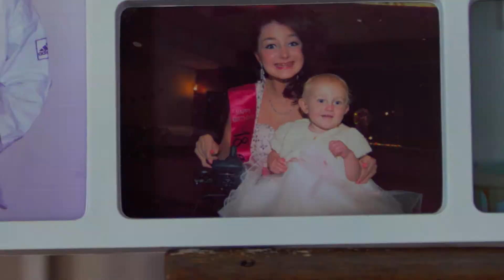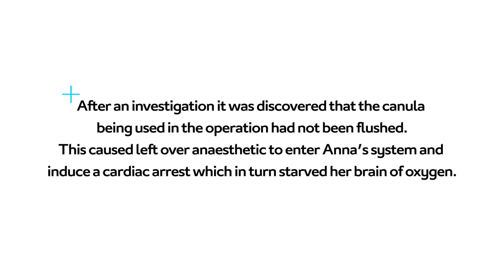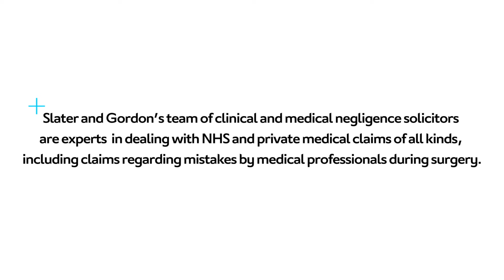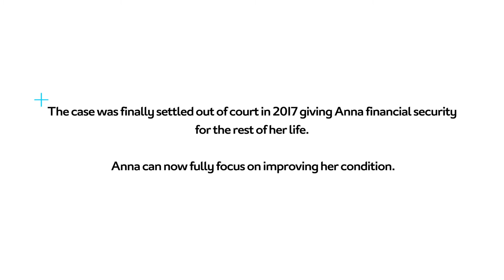Teenager Learns to Walk And Talk Against All Odds After Botched Appendix Surgery Left Her Paralysed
15-year-old Anna White was left paralysed, unable to walk or talk, when what should have been a routine operation to remove her appendix went horribly wrong.

Anna has overcome all the odds, stunning medical professionals. This is the story of her remarkable and inspiring recovery.

Transcript:

Anna had been feeling slightly unwell. Stomach pains, she'd had them a couple of days. My mum actually took her up to Wigan Infirmary, just to the A&E. The day after they do a couple of scans and then they say it's her appendix. So off she goes to theatre.

Back on the ward, Anna was all twitchy, and I was asking people what was wrong, and they sent me away for like, meant to get a cup of tea, and when I was coming back the anaesthetist ran past me, so I just chased him. I don't know why I chased him, I haven't got a clue but I chased him right up to rainbow ward and I asked him then, was it about my Anna and he told me it was nothing to do with that.

I find out, a good half an hour later, she had suffered a cardiac arrest. She'd been 15 three days, she was doing amazing at school. Very, very high estimated grades for her GCSEs. Fully talking, more than competent teenager. Don't get me wrong, she was cheeky, and give me a bit but she was   well above average, brown belt at karate. There was nothing she couldn't do. Nothing at all, she was just one of those gifted children. But, oh no, she came home, she couldn't talk, she couldn't do anything, anything at all.

I compared her to a newborn baby, as in the newborn baby can't do anything for themselves, and neither could Anna.

I'd spent, oh six months, easy six months just researching different words in Google. Medical injuries, children, paediatrics, brain injury and there was only one name that kept coming back. So I sent them an email and that's how we started with Slater and Gordon.

I'd say that Anna's had the best of everything, and that is including the legal side of it as I did research and research and research. Every person I've met from the legal team have always had Anna's best interests at heart, definitely. She's our Anna, my Anna, and that's what they call her. So that is the personal side of it. She's not AW or she's not Client X, she's Anna, and they've always maintained that. They've treated her as an individual, and that's what Anna is.

Everything that Anna needs, Slater and Gordon have helped us guarantee that we will get that, that is there now. The interim payments have been important, making sure Anna's got the best therapists, the best equipment, the right wheelchair. The parallel bars, the plinth, there's a vehicle on the front, so we don't have to rely on public transport. Anna's bought her own house. Slater and Gordon have, oh they've been great. On every aspect of it though and it's sorted and Anna's financially sorted for life, and I thank Slater and Gordon for that because I wouldn't have been able to do it without them, Anna never, ever complains. Never says 'why me?', doesn't live in self pity. For that in itself is inspirational, because everything was so unlikely. Unlikely to do this, not able to do that. Well she's proved everybody wrong. Yeah, I have. You have, you quite like that though, don't you? Yeah, yeah. They're wrong. To have this recovery was only a dream. It was a dream at the beginning, it's reality now. What's your favourite motto? Being in a wheelchair won't stop me.